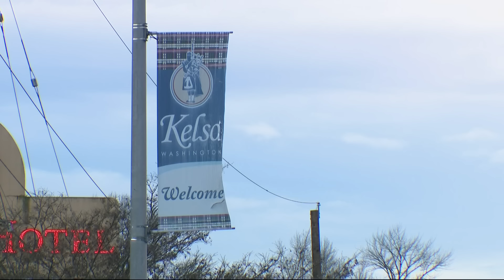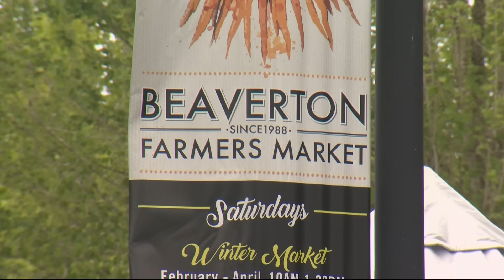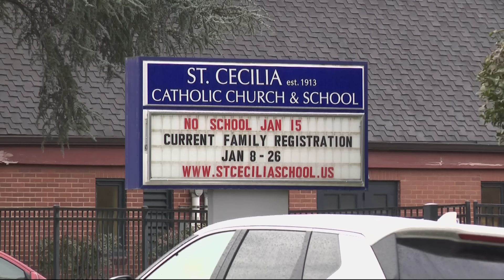KGW Top Stories: Noon, Friday, February 2, 2024